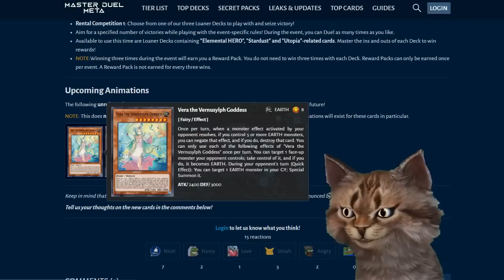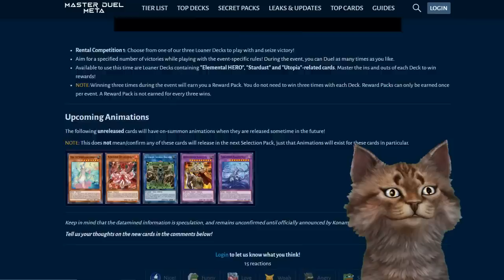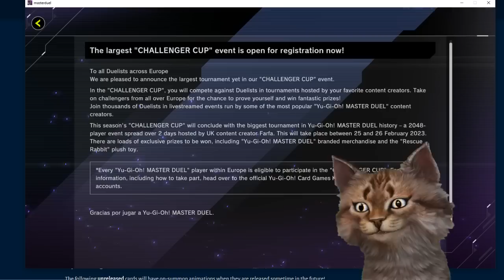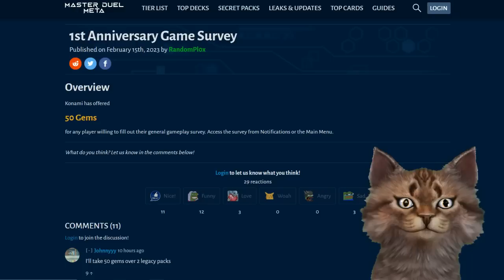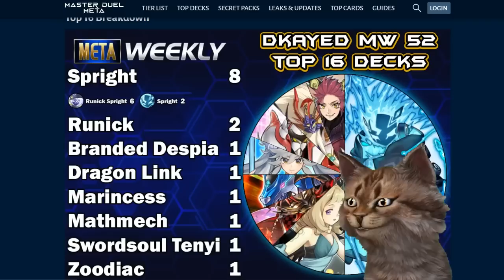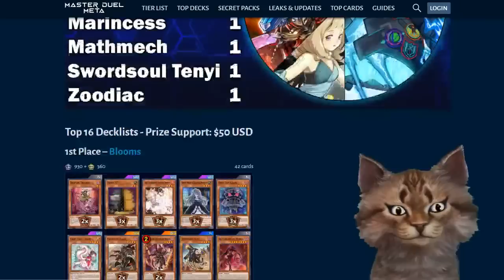Duel Trial, Challenger Cup y Tearlament en Master Duel Evento Festival Yu-Gi-Oh! TeamSetoX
Duel Trial, Challenger Cup y Tearlaments en Master Duel Yu-Gi-Oh! TeamSetoX